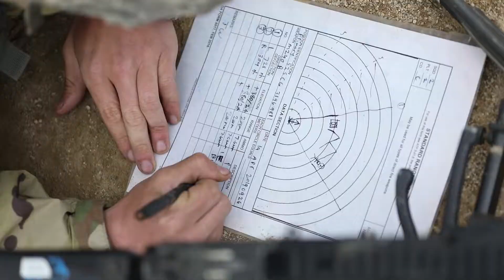Bulldog Brigade Expert Infantryman Badge on the ROK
CAMP HOVEY, Republic of Korea -- Sixty-one ROK-US infantrymen earned their Expert Infantryman Badges at Camp Hovey, Republic of Korea, April 27. Twelve infantrymen "True Blued" the EIB Testing phase, meaning they passed each graded event on the first time. Senior leadership from U.S. Forces Korea, Eighth Army-Korea, 2nd Infantry Division, and BulldogBrigade presented the True Blue EIB recipients their EIBs along with the Army Achievement Medal and Challenge Coins for this amazing achievement. Great job to all of the Soldiers who rose to the occasion and earned their EIBs.

00:00:00:00 SSG Charles Hector, Face Painting Lane NCO
00:00:20:34 Cpl. Yunil Jeon, Tango Security Force, Hometown Seoul, South Korea
00:00:44:01 Pv2 Robert Dryden, 4th battalion 6th infantry regiment, Hometown Baltimore
00:01:04:01 Sgt. William Powell, 1st Battalion, 77th Armored Regiment, Hometown, Houston TX
00:01:37:59 Sgt. Matt Comeau, 1-1 Special Forces Group Okinawa